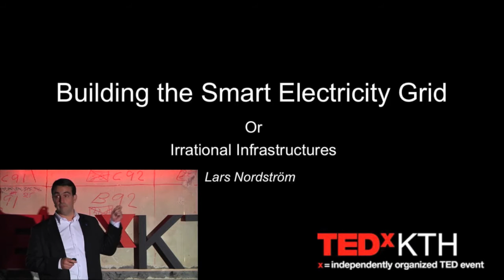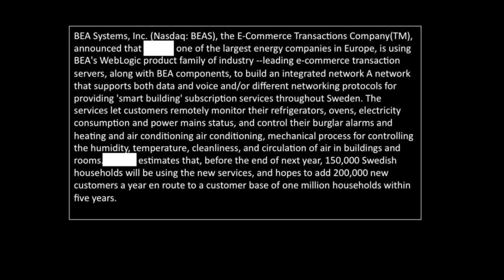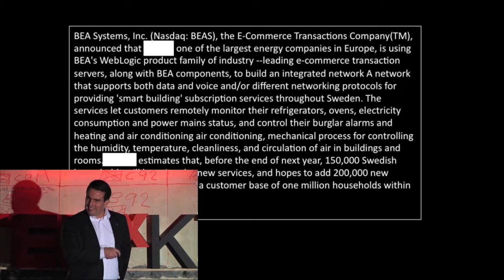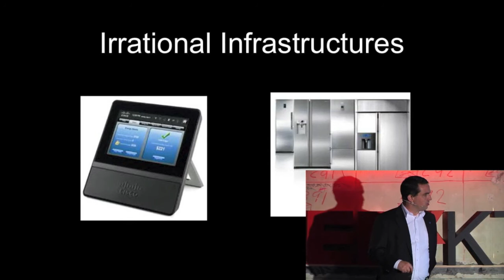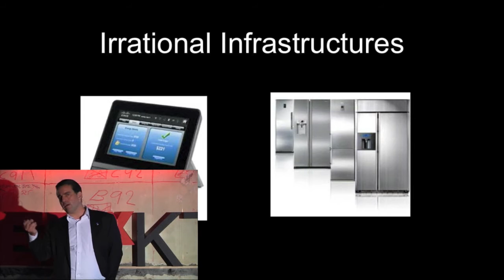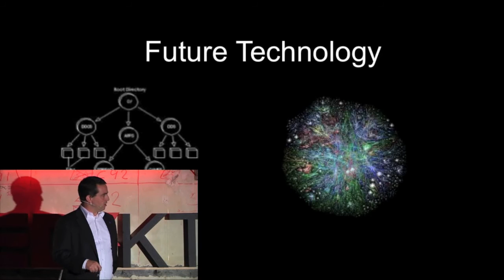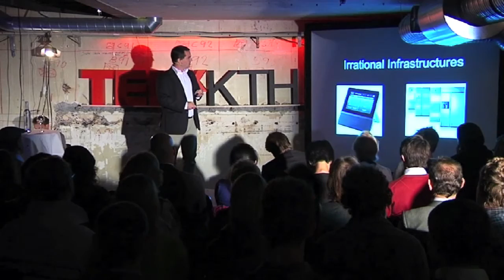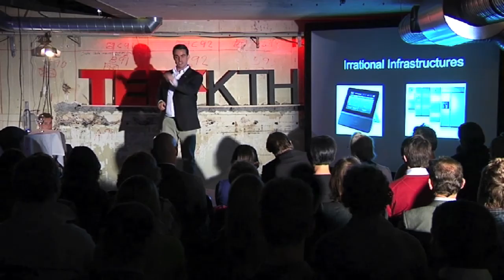TEDxKTH - Lars Nordström - Building the smart energy grid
Lars Nordström is Professor in Power System Management at the department of Industrial Information & Control Systems at KTH.

Lars Nordström's research interests are methods and tools for analysis and design of reliable, interoperable, secure and high-performing ICT systems for operation, control and optimization of power systems. He is a member of the IEEE, CIRED and Cigre, serving as national representative for Cigre SC D2 "Information Systems and Telecommunication". Lars Nordström is also active in a number of standardization activities including the IEC Strategic Group on Smartgrids as well as chairman of IEC TC57′s Swedish mirror group.

TEDxKTH Energy
KTH R1, Stockholm, Sweden
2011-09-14